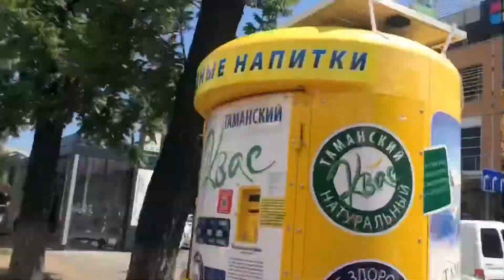Quarentena|| visitando locais públicos after lockdown|com amigos- Vlog #1- let's do it my way...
Hello hello 👋 so after the end of the  lockdown me and my friends decided to visit some public places in our city 🌃 Krasnodar-Russia 🇷🇺
To see wow the information was received if the streets and the public places are full or empty and to show you some of the places people usually go..

Olá, olá! 🥰Então, depois do final do lockdown , eu e meus amigos decidimos visitar alguns lugares públicos em nossa cidade 🌃 Krasnodar-Rússia  🇷🇺
 Para ver como a informação foi  recebida, se as ruas e os lugares públicos estão cheios ou vazios e para mostrar alguns dos lugares que as pessoas costumam frequentar.

I hope
you Like👌🏽Goste
Share🥳compartilhe
Comment🤓comente